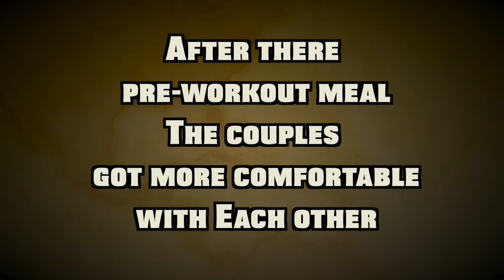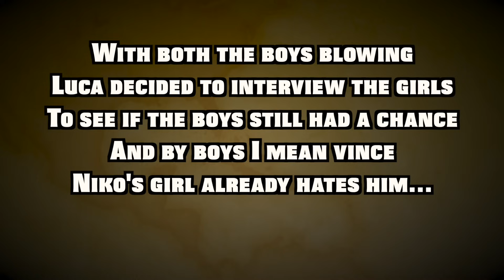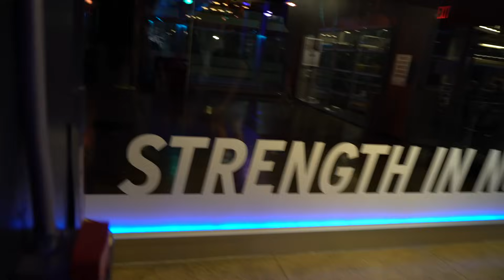Double Date On Laxatives! *GYM EDITION*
We got Set Up on Blind Dates But the Twist is to not Blow...
Vince and Niko do various activities in this date after taking laxatives,
they eat chipotle and hit an extreme leg day!

😉Follow Vince Here for more!
⚠ WARNING ⚠ Please be warned (and we cannot possibly stress this enough); under no circumstances should any challenges, stunts, or pranks be attempted by any of our viewers. Again, do not try anything you see in this content at home and always consult a parent or adult with any questions or concerns.